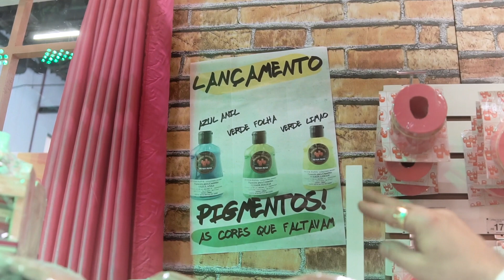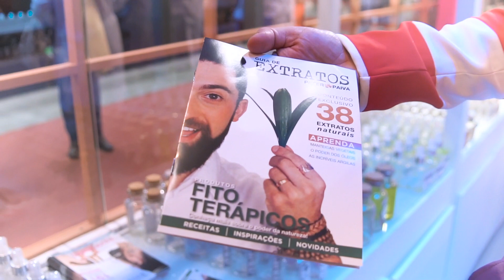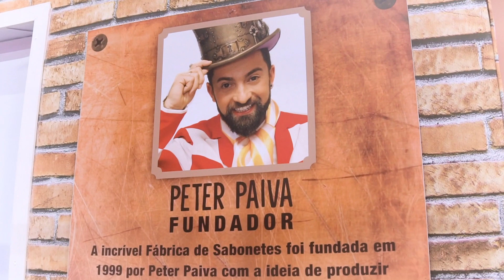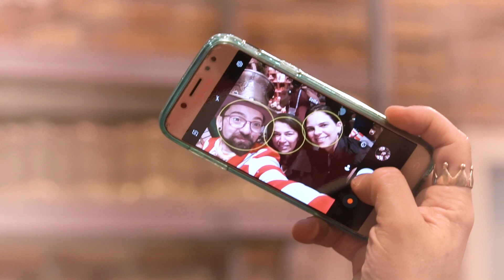Mega Artesanal Peter Paiva 2018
Quero que cada um de vocês sintam todo esse amor emanando desse video! A Mega é suuuuuper especial pra gente e quero compartilhar um pouquinho com vocês! É so dar o play e curtir com a gente!!!

Idealização: Peter Paiva (@peterpaiva)
Produtora: Matilda filmes
Direção e arte: Leandro Rodriguez (@rodriguez.le)
Produção e conteúdo: Daniele Oliva (@daneoliva)